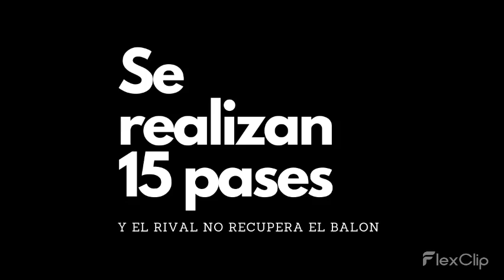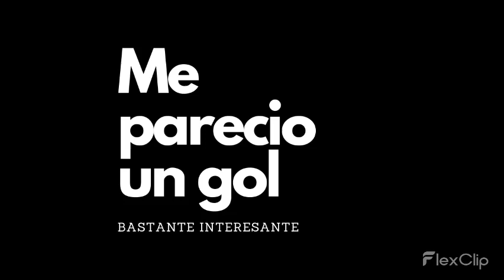EFOOTBALL - COMO MANTENER LA POSESION JUGANDO CONTRATAQUE LARGO | Gran gol jugando a Tiki Taka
Aun jugando contrataque largo podes cuidar el balon y armar una jugada en la onda Tiki Taka donde tocas por todo el terreno de juego. Esta jugada contiene una secuencia de 15 pases sin corte del rival antes de llegar al gol.